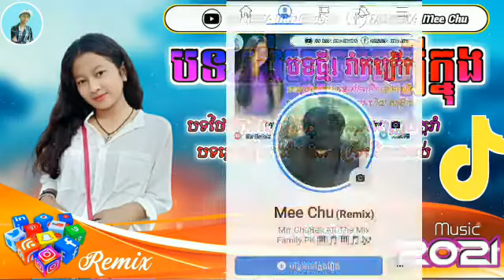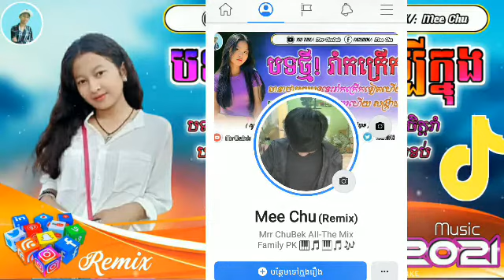រាំវ៉ៃឡើងខ្លាំង New Melody Remix 2020 Break Mix 2021 Mrr Theara Ft Mrr Tong Mrr ChuBek TeaM PK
♬ Mrr ChuBek on the mix♬

Melody Break Mix Club 2020 NEw Khmer Remix By Mrr ChuBek And Mrr Theara  MiZz Seyha  family PK on the Mix Best Music Mix Melody Break NEw  បទខប់ៗ Club
2021 MEw By MiZz ChuBek On the Mix
MiZz MizZter Chu  On the mix